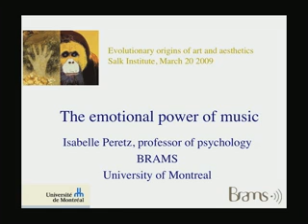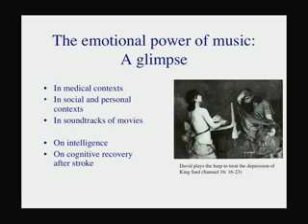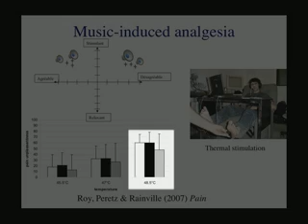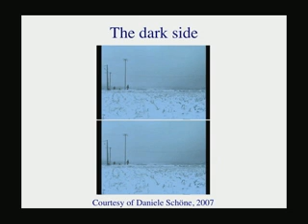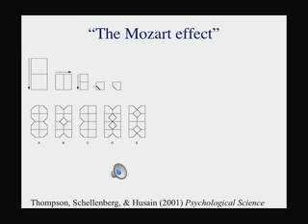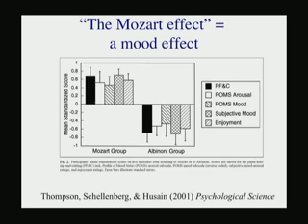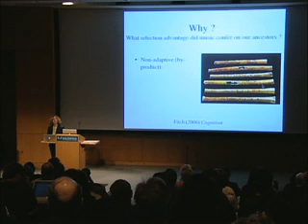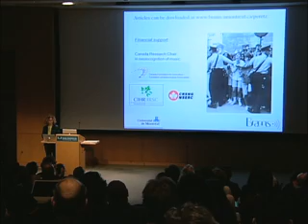CARTA: Evolutionary Origins of Art and Aesthetics: The Emotional Power of Music - Isabelle Peretz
Renowned researcher Isabelle Peretz shares fascinating insights into the power of music on human emotion. Series: "CARTA - Center for Academic Research and Training in Anthropogeny" [Science] [Show ID: 16437]